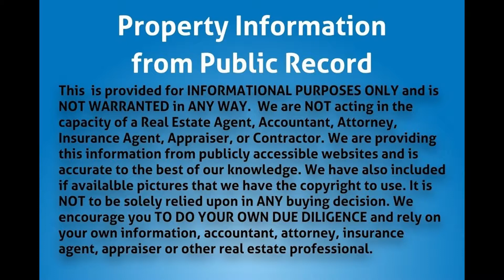5850 SW 58th Terrace, Miami, FL 33143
MLS Status: MLS Listed
Property Type: Single Family
Year Built: 1948
Construction: Unknown
Living Area: 3500
Multi Unit Info:
Amazing location a few blocks away from University Of Miami. Single family home with added extensions used as a 4 Unit Multi Family residency.